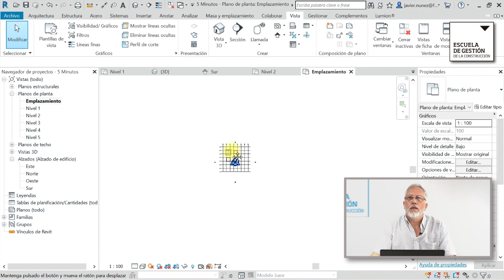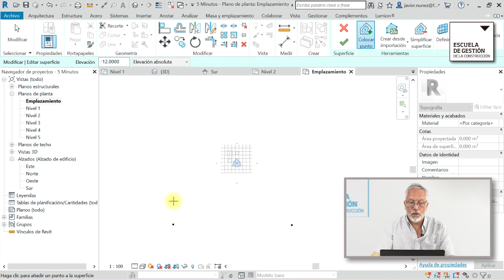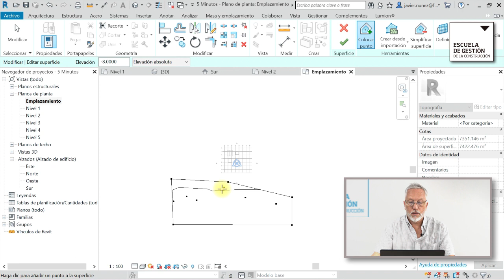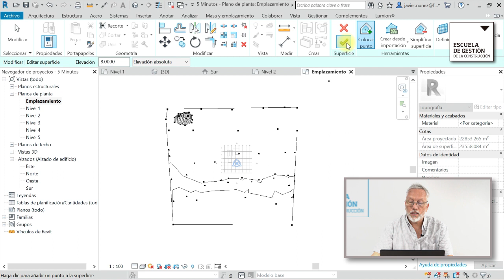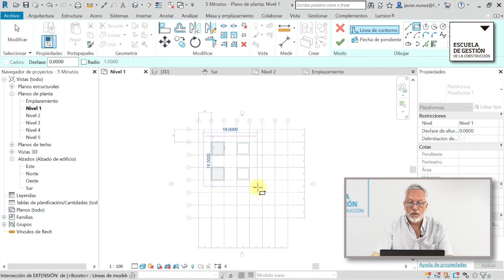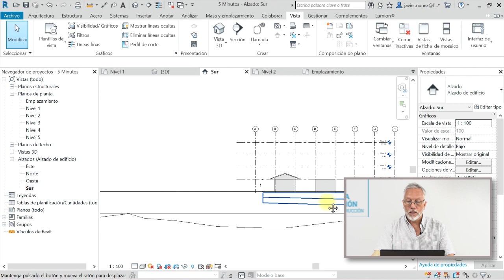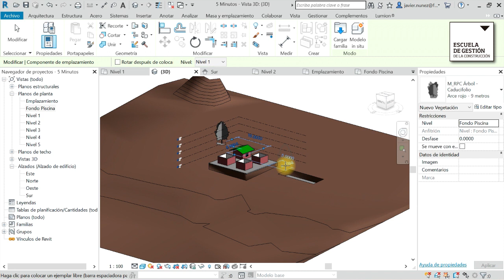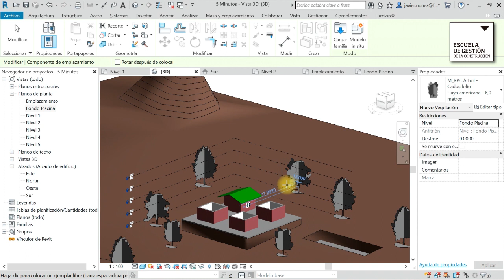Curso BIM | 09_Introducción a Revit: Topografía y entorno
Curso Primer Proyecto BIM | Topografía y entorno: cómo colocar una superficie topográfica y elementos de entorno a nuestro proyecto

Apoyan Grupo DEMA y KNAUF

Si querés continuar tu aprendizaje podes hacerlo en nuestro curso de REVIT